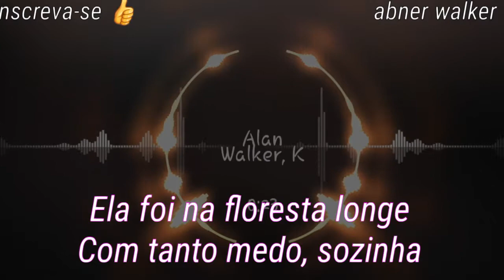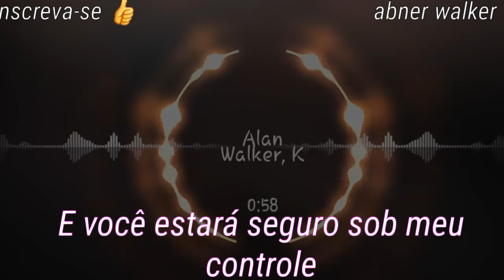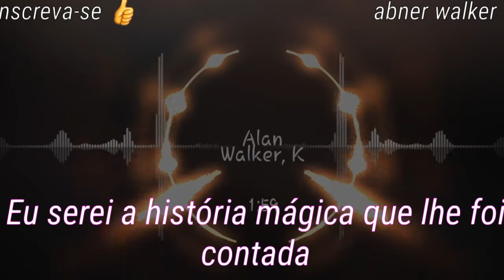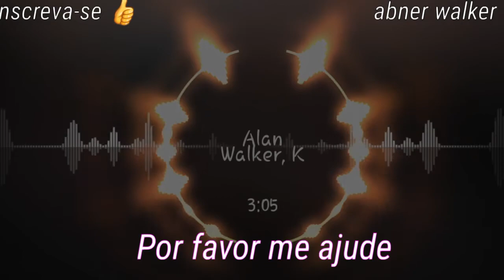LilY- Alan Walker (legendado PT-BR)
ola!
me chamo"Abner Walker" gosto de traduzir musicas e trazer ela ate você!, 5 videos por semana das musicas mais top traduzidas aqui no canal!!
  E voce quer que musica traduzida aqui?! entao comente a musica que vc quer

🎶ATENÇÃO ARTISTA:
removei o mais rapido possivel, nao quero conflito, apenas espalhar sua arte! obrigado

ate a proxima pessoal!!😁😁❤